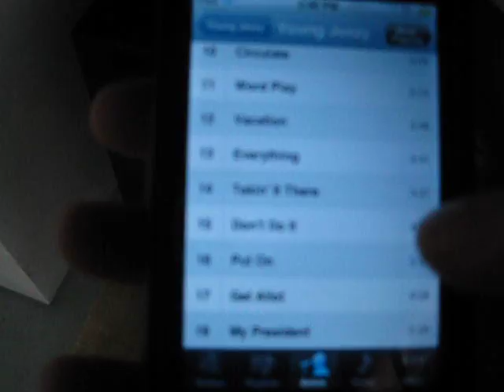Fosgate components and 2 SA-12's - Home Theater Towers